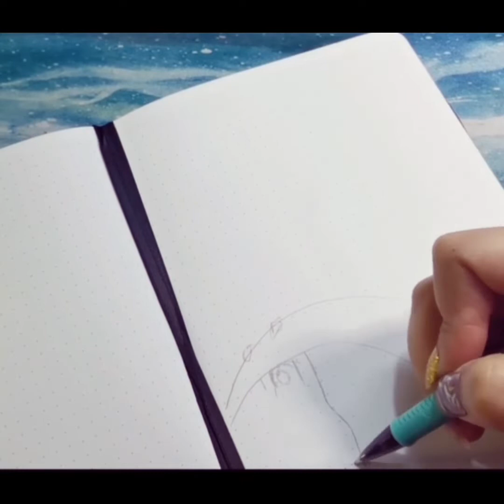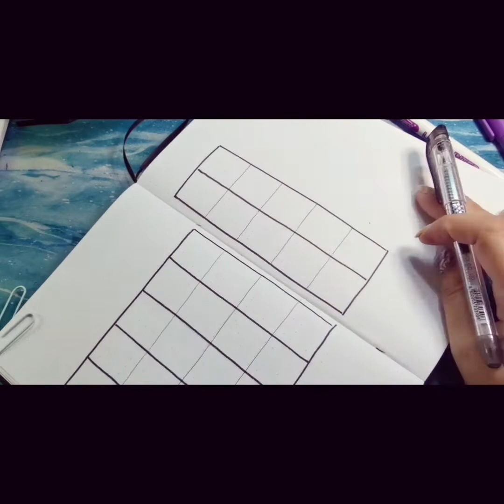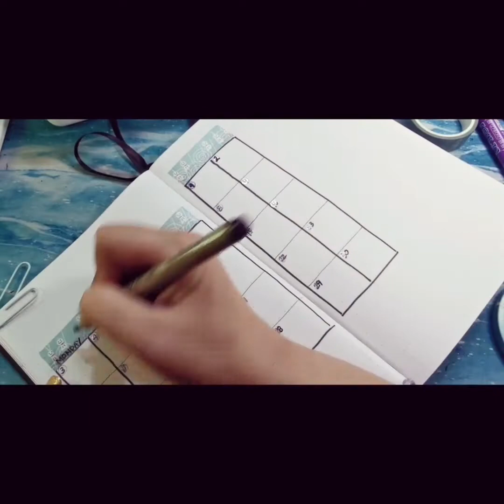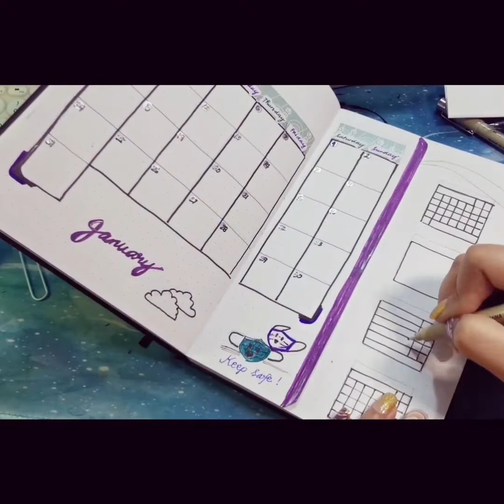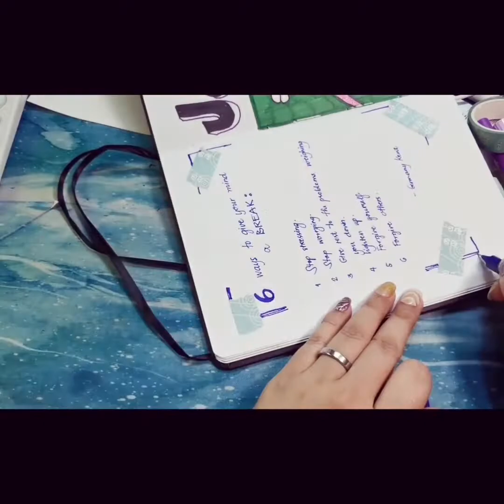PLAN WITH ME | January 2022 Bullet Journal Setup (RESTORE_JinRock theme) 😷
Finally, I found the time to complete the setup. I decided to use the upcoming ASTRO album titled RESTORE, particularly by Jinjin and Rocky as a theme.

I will be giving away a sealed Restore album once this video reaches 5K views. Winners will be selected from those who comment under this video.